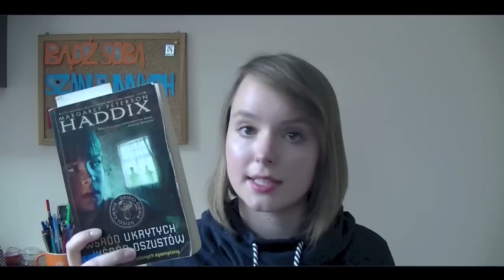Dzieci Cienie | Książki #2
Muzyka w odcinku:
Do zobaczenia już w przyszłym tygodniu! ;)